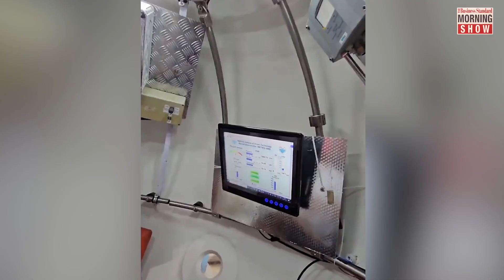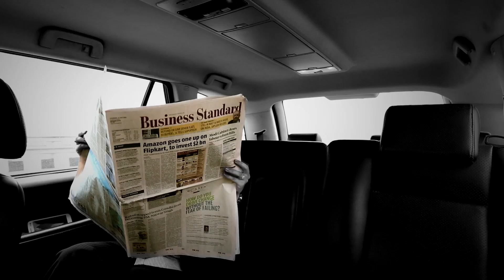What is the Matsya 6000?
After the Moon and the Sun, India is now eyeing to explore the depths of the ocean with its ‘Samudrayaan’ mission. The Ministry of Earth Sciences recently revealed ‘MATSYA 6000’ this underwater endeavour